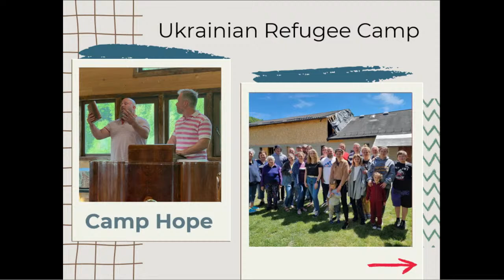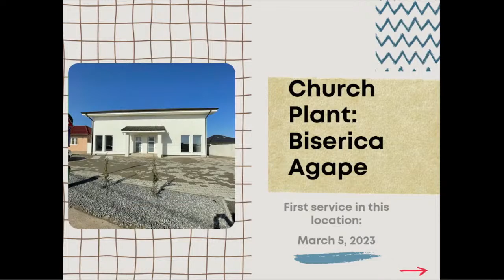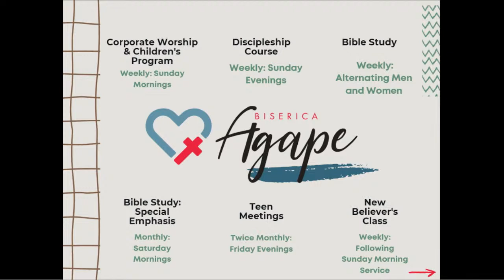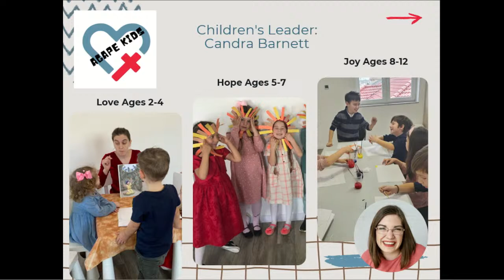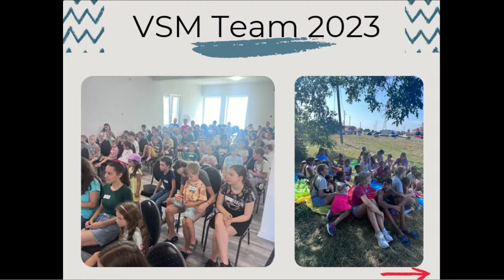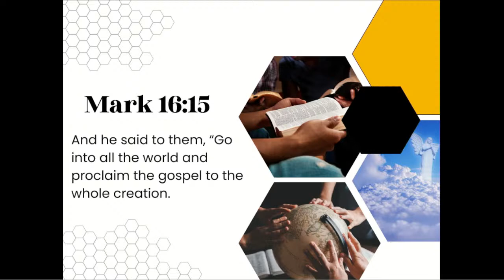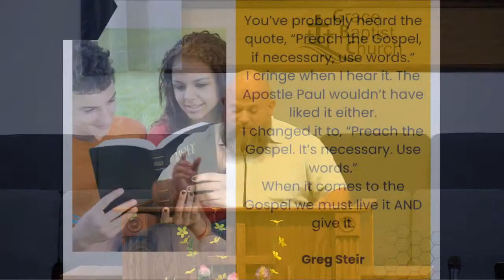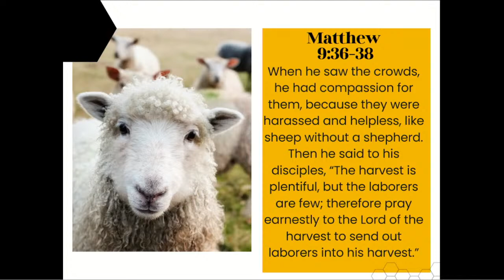The Time is Now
Mark 16:15
Sunday, August 20, 2023
Missionary Bryan Risner
Grace Baptist Church
Russellville, AR